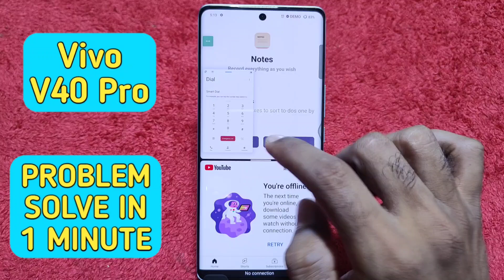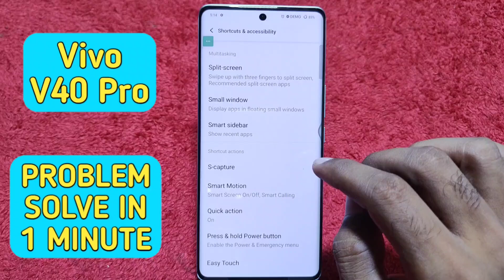How to enable split screen in Vivo V40 Pro , Vivo V40 Pro mein split screen Kaise on Karen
How to turn on split screen in Vivo V40 Pro ,
Vivo V40 Pro mein split screen Kaise on Karen,
Split screen in Vivo V40 Pro ,
Vivo V40 Pro split screen setting,
How to activate split screen in Vivo V40 Pro ,
Vivo V40 Pro mein dual screen Kaise banaen,
Vivo V40 Pro dual screen setting,
Vivo V40 Pro dual screen Kaise create kare,
How to create dual screen in Vivo V40 Pro ,
How to create multiple screen in Vivo V40 Pro ,